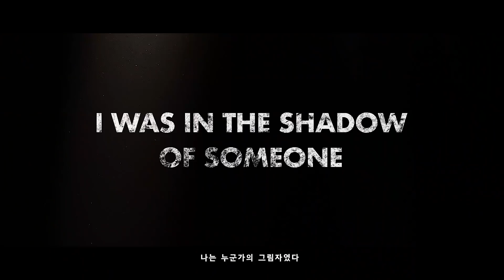2019 GSL Season 2 Finals 예고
[Promo] 2019 GSL S2 Finals - FINALLY
 - Trap(P) vs Dark(Z)
 - Saturday, June 22nd, 17:00 [KST]